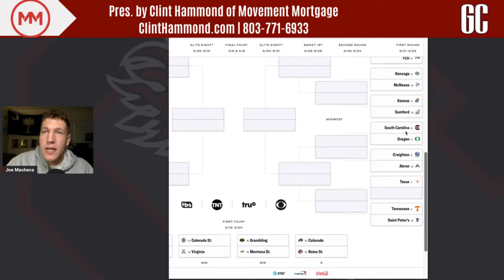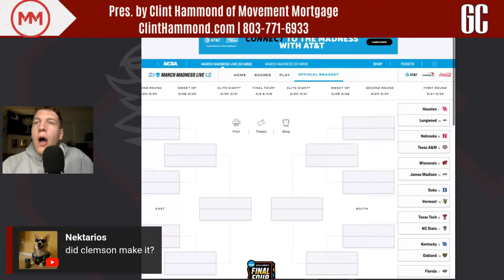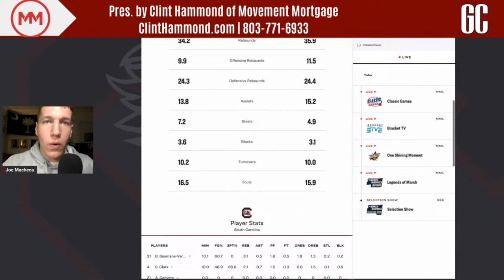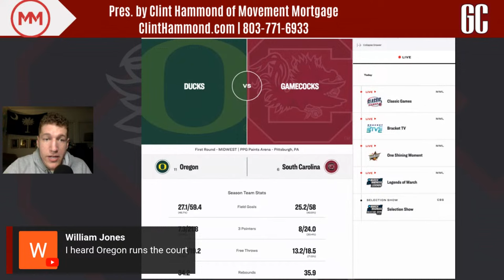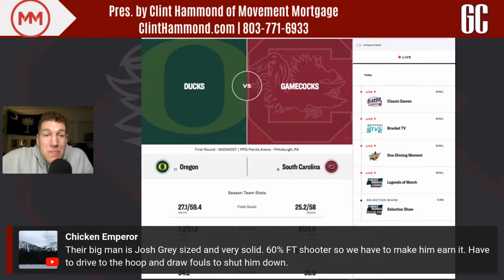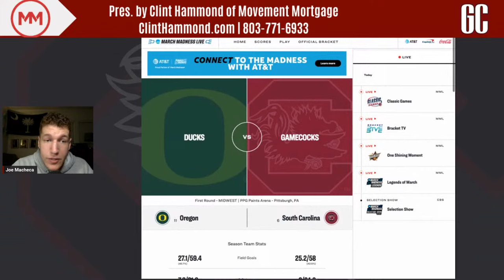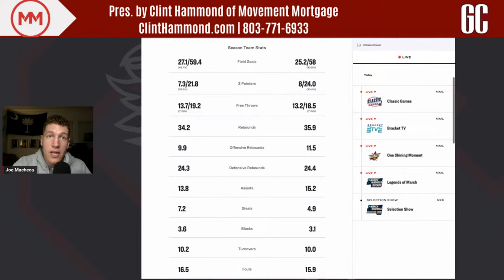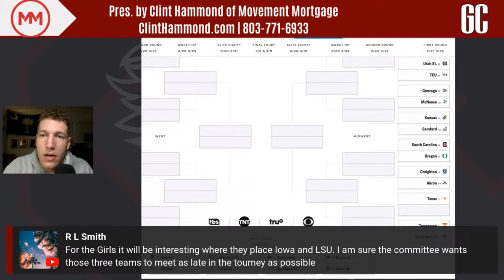The Walk Through: South Carolina's NCAA tournament reaction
South Carolina Men's and Women's Basketball now know their opponents for the first round of the NCAA tournament. Joe Macheca breaks it all down for this week's episode of GamecockCentral's The Walk Through.

The Walk Through will go LIVE weekly, every Sunday at 7 pm. Joe will host one or two guests to help recap all of the action and look at the week ahead.

👉 The best Gamecock sports and recruiting coverage is found at GamecockCentral.com.

📧 Join our free email list to stay up to date on all things Garnet & Black!

Clint is the branch manager for Columbia Movement Mortgage.

GC Live is also supported by The Tax Team at Liberty Tax locations in Irmo, Columbia and Lexington: • 1123 S. Lake Drive in Lexington
• 7467 St Andrews Road in Irmo
• 551 St. Andrews Road, Columbia 29210

Subscribing (for free) to the GamecockCentral YouTube channel and clicking the "bell" icon next to the subscribe button will turn on your notifications, which means you will be notified each time GamecockCentral Live! drops a new show.